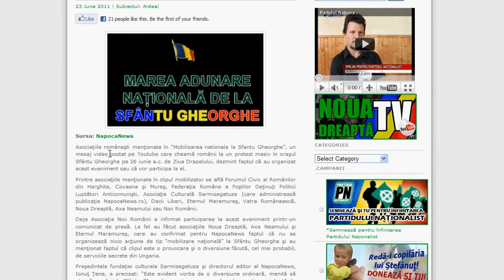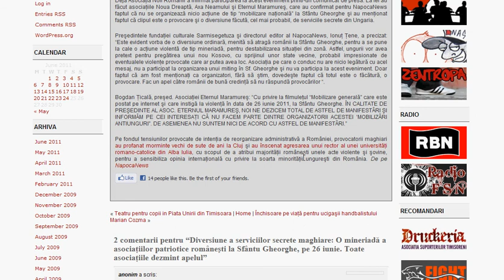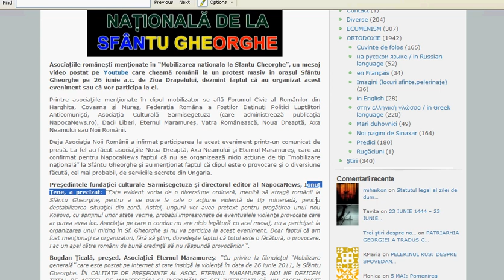Re: 26 iunie 2011 - Mobilizare nationala = Diversiune a serviciilor secrete maghiare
Asociaţiile româneşti menţionate în "Mobilizarea nationala la Sfantu Gheorghe", un mesaj video postat pe Youtube care cheamă românii la un protest masiv în oraşul Sfântu Gheorghe pe 26 iunie a.c. de Ziua Drapelului, dezmint faptul că au organizat acest eveniment sau că vor participa la el.

Imi cer mii de scuze acest film l-am facut la 7 dimineata needitat, fara scenariu, erc!